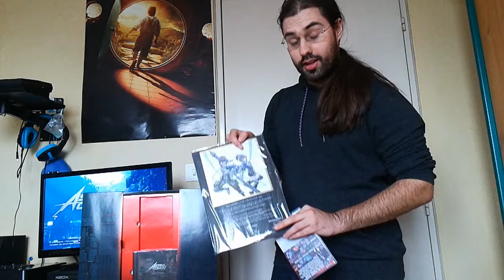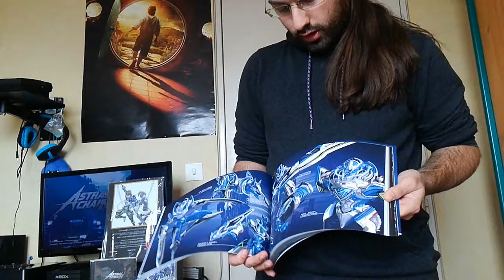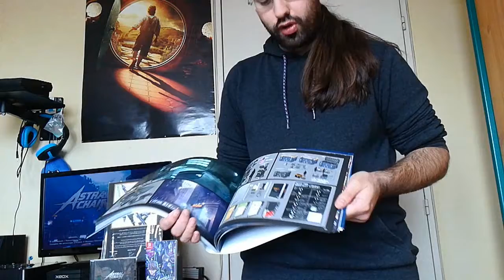Kurollector 3 - Astral Chain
Troisième numéro de Kurollector, la série d'unboxing de collector de jeux vidéo mais aussi de découvertes de collections (si vous voulez participer on peut en discuter via les MP sur les réseaux sociaux).

On continue donc avec l'édition collector d'Astral Chain !